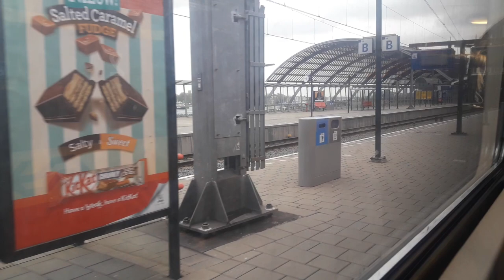Door Nederland 53: Schiphol Airport - Amsterdam Centraal | NS ICRm 82 024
Het laatste stukje van de HSL-treindienst: Schiphol - Amsterdam. Voorin de trein is het hier vaak helemaal vol met toeristen, maar achterin valt het met de drukte wel mee. We rijden hier mee met een ICR-stuurstandrijtuig. Persoonlijk vind ik ICR het meest comfortabele materieel wat NS heeft, alleen jammer dat er geen Wi-Fi in zit.
Snel gaat de rit niet, dat ligt er deels aan de dat de maximumsnelheid op het traject niet erg hoog is, maar komt ook doordat we enkele keren voor een rood sein komen te staan.